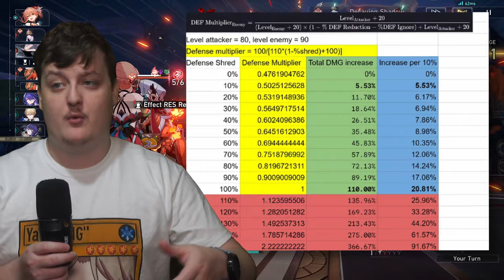Why F2P Players NEED to build Pela | BEST Pela Build, Light Cones, Teams | Honkai: Star Rail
I Think Pela is still one of the best F2P characters you can get, so in todays video i will be going over all the reasons on why you as a F2P player should be Building Pela, how to build her and so much more

Vid Was a bit rushed towards the end i and i forgor to rec the title of the vid so here it is instead.

Pela is great for F2P players because she offers the best Buff/Debuff in the game (AOE DEF shred) while also being one of the most sp postitive units in the game. She also works super well with just about every character so you will never not have somewhere to use her on the team + super easy to build

Plz like the vid i beg, my baits have the Like to Dislike in shambles

0:00 - Intro
0:39 - Why Prydyn is wrong
1:29 - Kit Breakdown
3:41 - Relic Sets
6:26 - Relic Stats
5:48 - Relic Stats
8:29 - Lightocones
9:55 - EIDELONS ARE GREAT
10:42 - Why F2P players should build her (In Description Below)

PC BUILD:
MOTHERBOARD: aorus B550
CPU:ryzen 7 5700X
GPU:Nvidia Gforce 3070 TI
PSU:corsair 750 80 plus gold
RAM:corsair 32 gb 3600mhz
MEMORY:Samsung ssd 970 evo plus 250 gb,